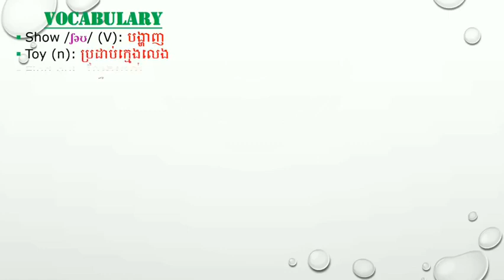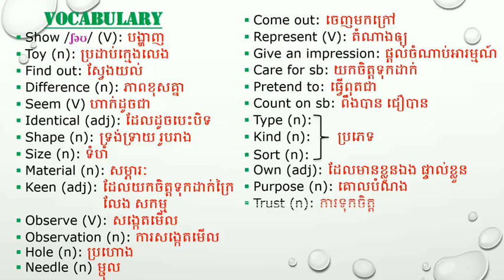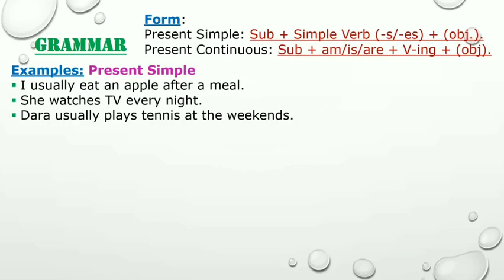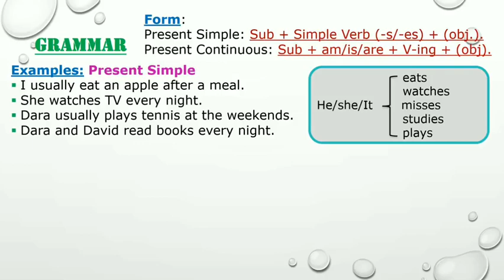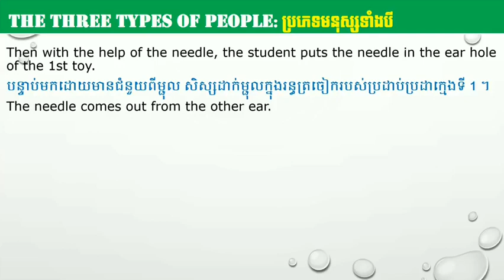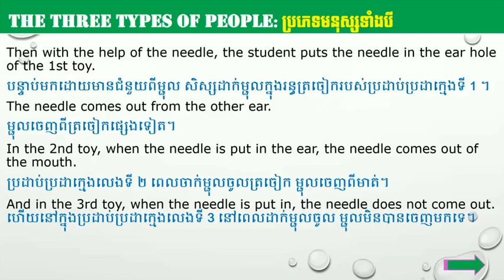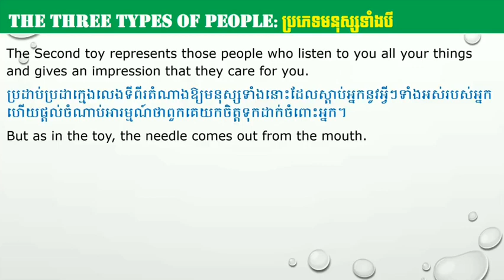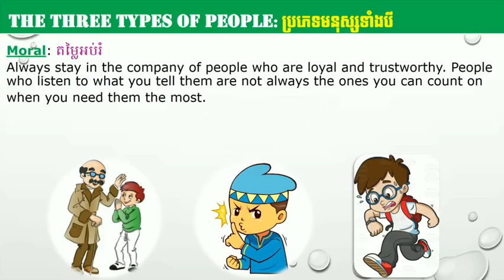03 The Three Types of People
Welcome to Better English with Vann Sokhorn Channel
Lesson : The Three Types of People
-Prepared by : T. Vann Sokhorn
Hello everyone!
This is another story about types of people whom we normally keep contact with. Anyway, in this video, it will show you what kinds of people we should make friends with and friends whom we should be careful when we are with them. Let's start!